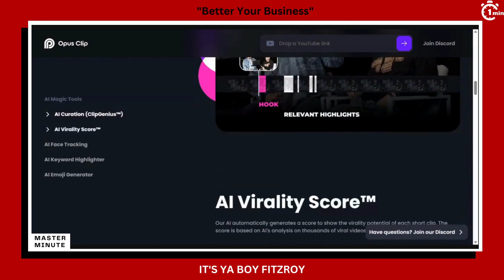Fitzroy's Video Editing Wonders: Exploring Opus Clip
Step into the realm of video editing wonders with Ya Boy Fitzroy as he takes you on a captivating exploration of Opus Clip. In this segment, Fitzroy unveils the hidden treasures of Opus Clip, an innovative tool that empowers you to create stunning social media ready videos effortlessly. With Opus Clip, your videos will come to life like never before.